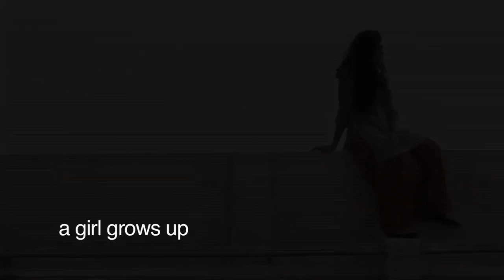Your heart is mine | a song for Misha Grover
This is for you Misha!

Have a wonderful birthday. May you grow up to become healthy, wealthy and wise :)

Deepak, Diksha and Santosh.